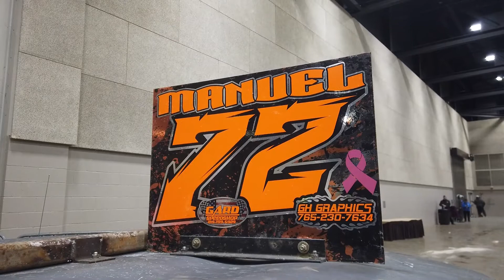Whiskey City Revolution 2022 - The Pitpass with Kirby Manuel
Demolition Derby Driver Kirby Manuel is here at Whiskey City Revolution. Check out this ride and look for him in the live event: